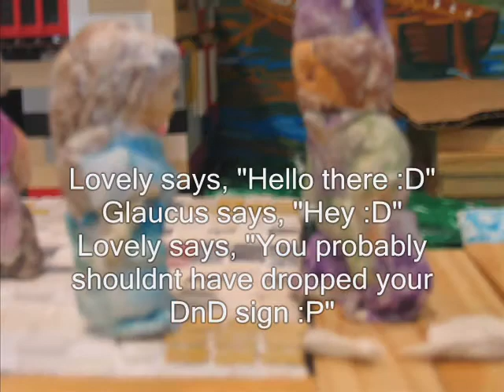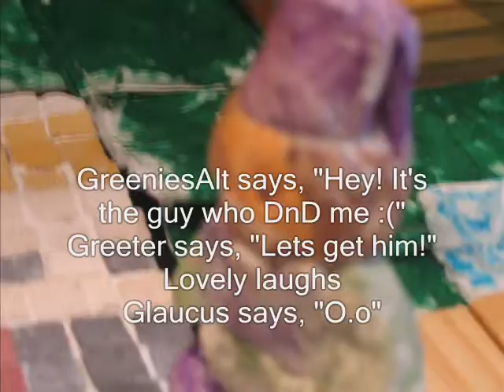Monkey Movie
Pirate name-Tibarne
Ocean-Sage